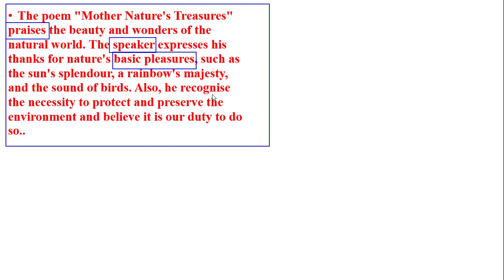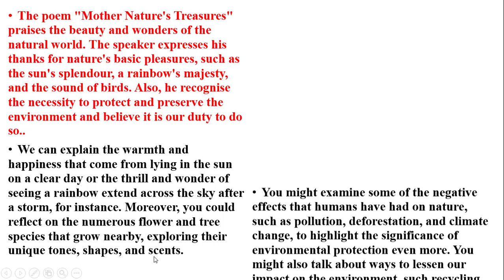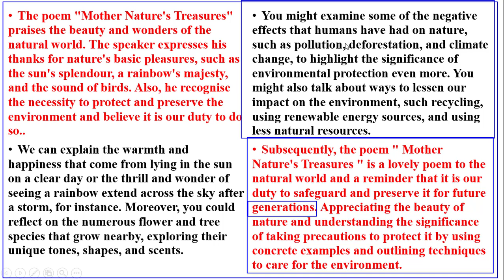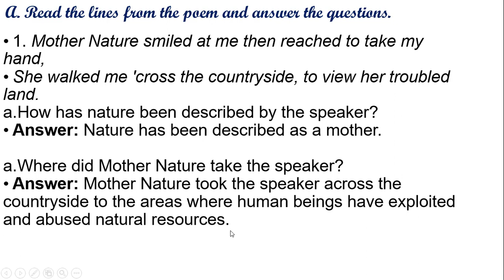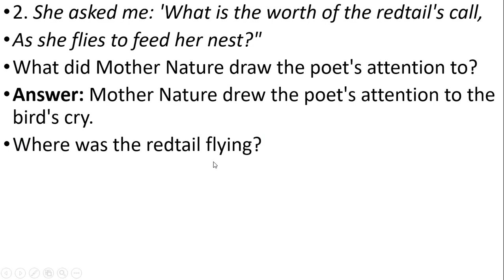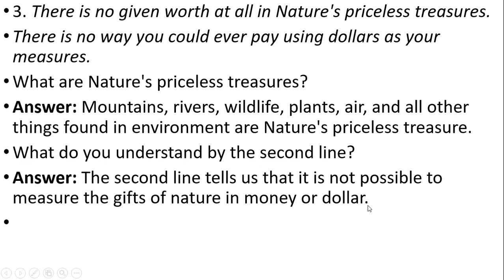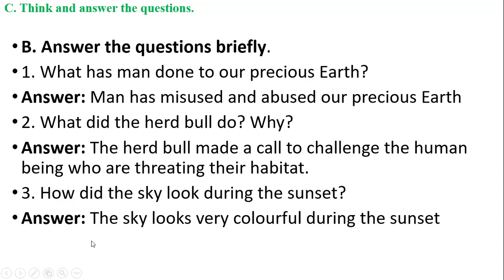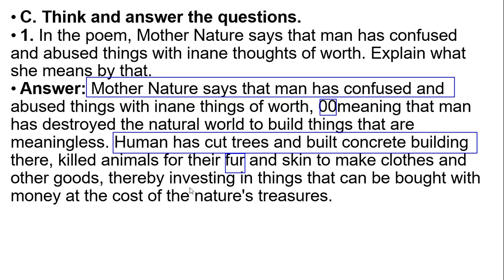Collins || Chapter 15 || Mother nature's Treasures || Class 8 || English Alive Coursebook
Hello, my dear students in this video series we will complete a summary of each chapter and exercise solution. Hope this will help you in your examination and homework activities.